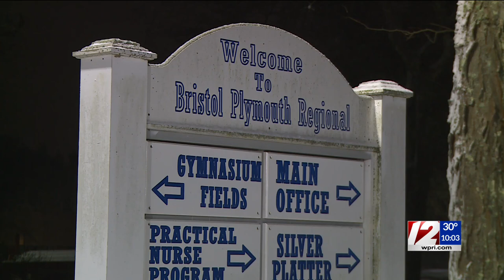Rehoboth teen dies following crash in Berkley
A 16-year-old Rehoboth boy who attended Bristol-Plymouth Regional Technical School died Sunday morning following a single-car crash in Berkley, Massachusetts.